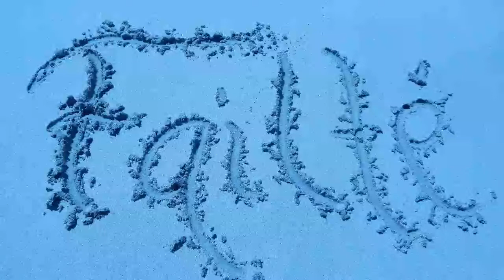Fat Lazy Dogs on Medieval Smallpipe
Welcome to Brittany
Fat Lazy Dog first album Sunday Afternoon
recorded 2014 Tartan Records
Mix and Mastering: Niel Reckziegel
fat-lazy-dogs.de